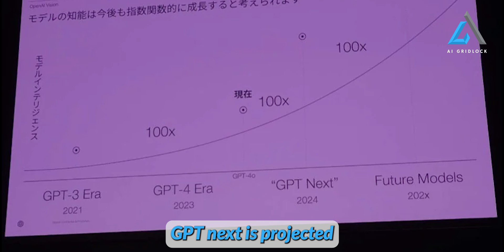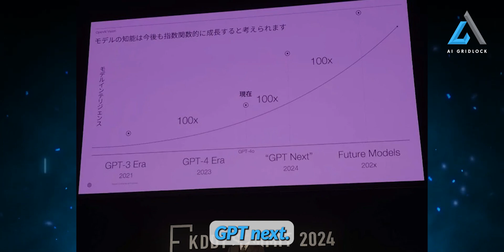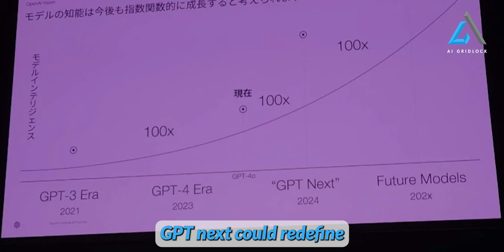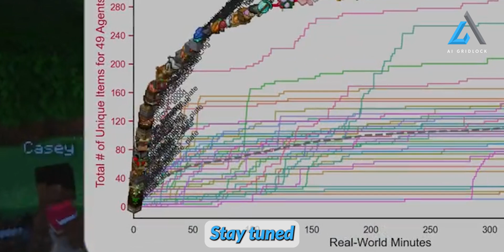2 MINUTES AGO OPEN AI DROPPED BOMBSHELL ON ENTIRE AI INDUSTRY - 1000 AI AGENTS MAKING THEIR COUNTRY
2 MINUTES AGO OPEN AI DROPPED BOMBSHELL ON ENTIRE AI INDUSTRY - 1000 AI AGENTS MAKING THEIR COUNTRY - OPENAI O1

OpenAI's new AI model, GPT-5, is set to be 100 times more powerful than GPT-4, marking a significant leap forward in artificial intelligence capabilities. Announced at the KDDI SUMMIT 2024, GPT-5will handle text, images, and video, positioning it far ahead of current models like Google’s Gemini. This groundbreaking advancement is expected to revolutionize AI technology and maintain OpenAI's lead in the competitive AI field.

00:00 GPT5
03:11 PROJECT SID
Here are some recommendations of Products 👇👇👇

OpenAI's NEW "AGI Robot" STUNS The ENITRE INDUSTRY (Figure 01 Breakthrough)
OpenAI Just Introduced Newest AI Humanoid Robot - Figure 02
New AI-Powered Humanoid Robot Just Dropped: Meet Figure 02
Introducing Figure 02

AIGRIDLOCK,
AI GRIDLOCK,
AGI
AI GRIDLOCK
AI News
AI Updates
AI innovation
AI news
AI search
AI search engine
AI technology
AIGRIDLOCK
Alphabet stock
Ai
artificial intelligence
chatgpt
chatgpt model
chatgpt voice
Google killer
Google vs SearchGPT
OpenAI
OpenAI innovation
Search engine war
SearchGPT
SearchGPT demo
SearchGPT features
SearchGPT impact
SearchGPT launch
SearchGPT review
SearchGPT vs Google
Google killer
OpenAI
OpenAI innovation
Search engine war
figure 02
figure 02 robot
figure 02 humanoid robot
figure 02 trailer
figure 02 humanoid robot to be released on 8/6